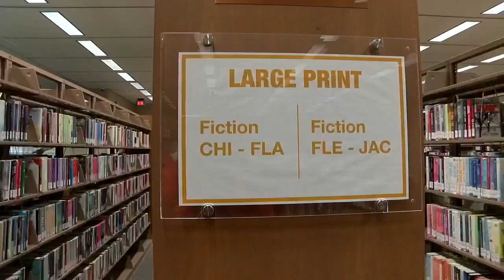Longview Public Library offers week of amnesty for late fee forgiveness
The Longview Public Library is offering to forgive late fees for one week.